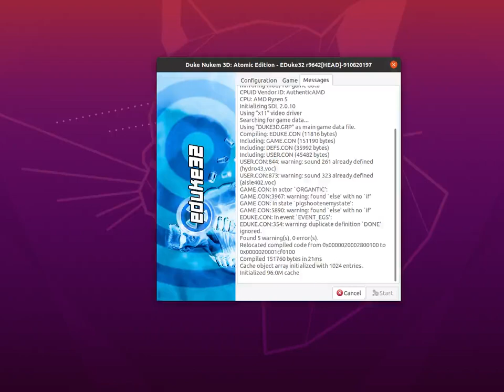Map Mirroring Mod for EDuke32 - Duke3D's first episode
This video demonstrates the Map Mirroring Mod for EDuke32 by completing the first episode of Duke Nukem 3D, covering E1L1-E1L6 and all counted secrets. I decided to record it after not finding a similar video, at least not after a quick search.

The mod is using a CON script, which was originally coded by Plagman, with additions by DeeperThought. It had a few revisions released in 2008, with the last one being version 1.2.

A modification of it was later used in a mod of DeeperThought, War of Attrition.

More than 10 years later, I took the last standalone version and applied some updates to it. Compatibility with NetDuke32 is one example.

For technical reasons, there are imperfections (like with one of the view-screens in the very first map), but episode 1 can still be completed.